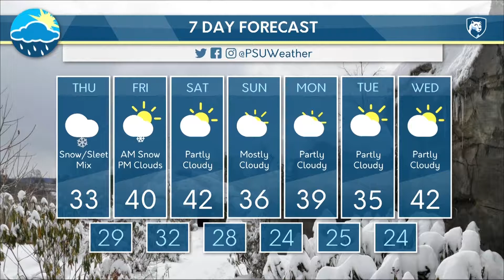Wednesday Evening Forecast 11/14/18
A Thanksgiving Break Travel headache is likely tomorrow and Friday, Patrick Wright has the details on the winter storm moving through our area.